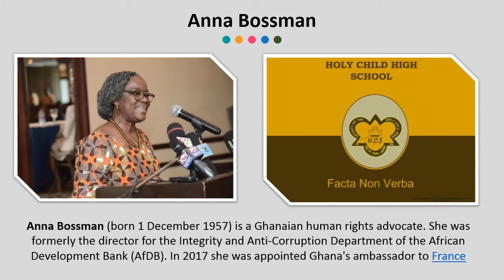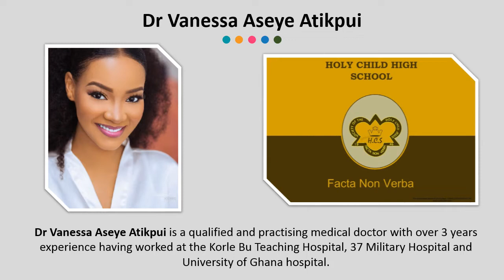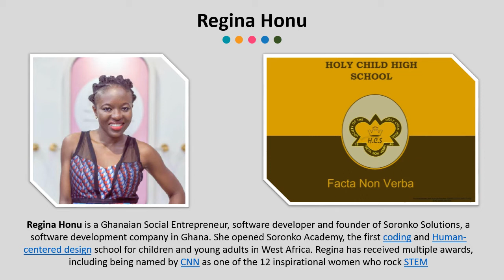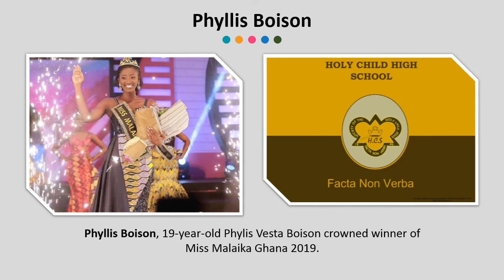12 iconic Ghanaian women who went to Holy Child School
This video is about Lists 12 iconic Ghanaian women who went to Holy Child School
They are
Anna Bossman
Sabina Dankwa
Nikoletta Samonas
Dr Vanessa Aseye Atikpui
Professor Nana Aba A. Amfo
Akosua Agyapong
Kokui Selormey
Joyce Adeline Bamford-Addo
Regina Honu
Valerie Lawson
Sarah Christian
Phyllis Boison

Sources: Ghanaweb.com